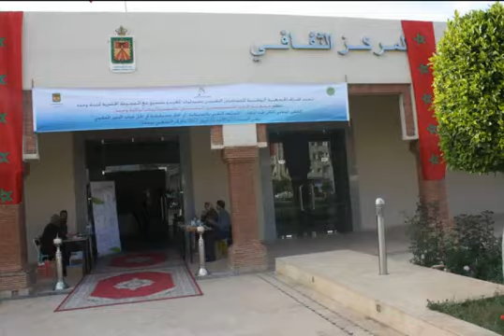tritur ahmed lgili afrah maghreb charki